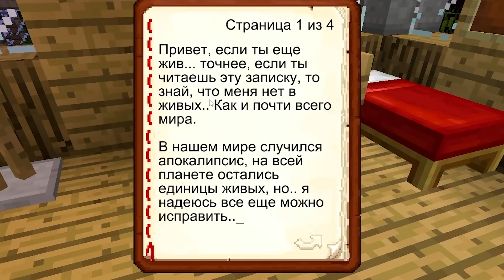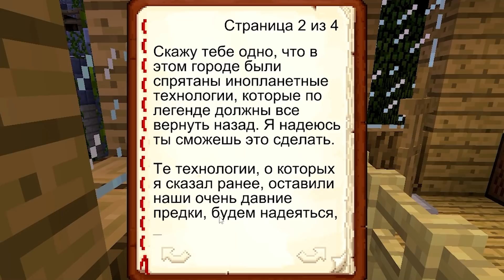😨 Майнкрафт, но я Стал СУПЕР БЕН 10!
💥ОТКРОЙ ОПИСАНИЕ, ТАМ ОЧЕНЬ ВАЖНО!💥

Друзья, поддержите меня лайком и подпиской на канал 🌌

🔥 Майнкрафт, но Я Становлюсь Бен 10 с Каждой секундой!

Как пройти Майнкрафт если ты Бен Тен? Майнкрафт, но я стал Бен Теном. Бен Тен в Майнкрафт! Я Скретч MINECRAFT! Как стать Бен 10 в майнкрафт!